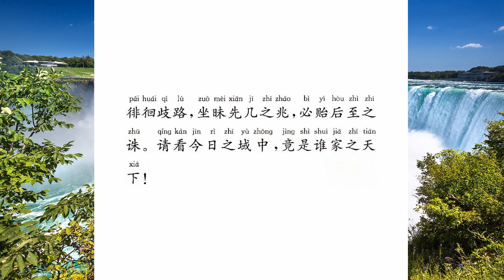为徐敬业讨武曌檄 骆宾王 历代美文选15 国学经典诵读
《为徐敬业讨武曌檄》是唐代文学家骆宾王创作的一篇檄文。此文开篇即历数武则天之累累罪恶，层层揭露，有如贯珠，事昭理辨，并点明武氏乃亡国之祸根，从而道出讨伐武氏之必要性；再写起兵讨武之正义性，气盛而辞断；最后向敌方晓以赏罪诱胁。全文综合运用对仗、用典、夸张等表现手法来烘托文章气势，对人晓之以理，动之以情，表现出强有力的说服力和号召力。

白话译文
那个非法把持朝政的武氏，不是一个温和善良之辈，而且出身卑下。当初是太宗皇帝的姬妾，曾因更衣的机会而得以奉侍左右。到后来，不顾伦常与太子（唐高宗李治）关系暧昧。隐瞒先帝曾对她的宠幸，谋求取得在宫中专宠的地位。选入宫里的妃嫔美女都遭到她的嫉妒，一个都不放过；她偏偏善于卖弄风情，像狐狸精那样迷住了皇上。终于穿着华丽的礼服，登上皇后的宝座，把君王推到乱伦的丑恶境地。加上一幅毒蛇般的心肠，凶残成性，亲近奸佞，残害忠良，杀戮兄姊，谋杀君王，毒死母亲。这种人为天神凡人所痛恨，为天地所不容。她还包藏祸心，图谋夺取帝位。皇上的爱子，被幽禁在冷宫里；而她的亲属党羽，却委派以重要的职位。呜呼！霍光这样忠贞的重臣，再也不见出现；刘章那样强悍的宗室也已消亡了。“燕啄皇孙”歌谣的出现，人们知道汉朝的皇统将要穷尽；孽龙的口水流淌在帝王的宫庭里，标志着夏后氏王朝快要衰亡。
我李敬业是大唐的老臣下，是王公贵族的长子，奉行的是先帝留下的训示，承受着本朝的优厚恩典。宋微子为故国的覆灭而悲哀，确实是有他的原因的；桓谭为失去爵禄而流泪，难道是毫无道理的吗！因此我愤然而起来干一番事业，目的是为了安定大唐的江山。依随着天下的失望情绪，顺应着举国推仰的心愿，于是高举正义之旗，发誓要消除害人的妖物。南至偏远的百越，北到中原的三河，铁骑成群，战车相连。海陵的粟米多得发酵变红，仓库里的储存真是无穷无尽；大江之滨旌旗飘扬，光复大唐的伟大功业还会是遥远的吗！战马在北风中嘶鸣，宝剑之气直冲向天上的星斗。战士的怒吼使得山岳崩塌，云天变色。拿这来对付敌人，有什么敌人不能打垮；拿这来攻击城市，有什么城市不能占领！
诸位或者是世代蒙受国家的封爵，或者是皇室的姻亲，或者是负有重任的将军，或者是接受先帝遗命的大臣。先帝的话音好像还在耳边，你们的忠诚怎能忘却？先帝的坟土尚未干透，我们的幼主却不知被贬到哪里去了！如果能转变当前的祸难成为福祉，好好地送走死去的旧主和服事当今的皇上，共同建立匡救王室的功勋，不至于废弃先皇的遗命，那么各种封爵赏赐，一定如同泰山黄河那般牢固长久。如果留恋目前的既得利益，在关键时刻犹疑不决，看不清事先的征兆，就一定会招致严厉的惩罚。
请看明白今天的世界，到底是哪家的天下。这道檄文颁布到各州郡，让大家都知晓。